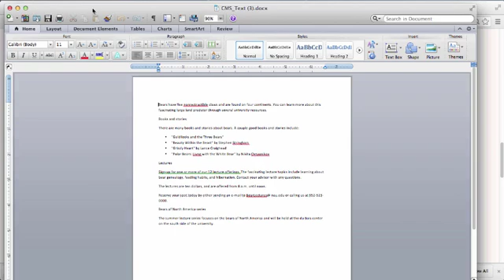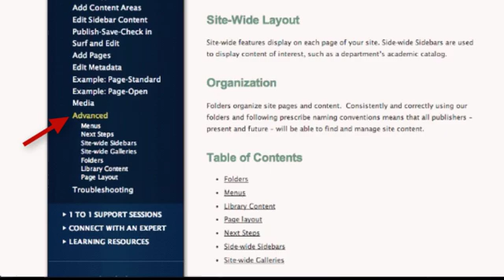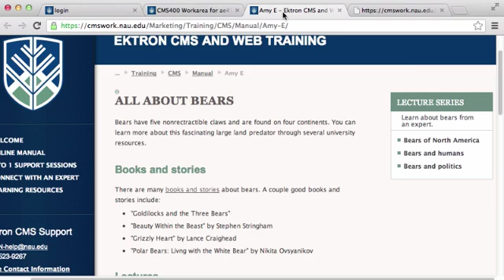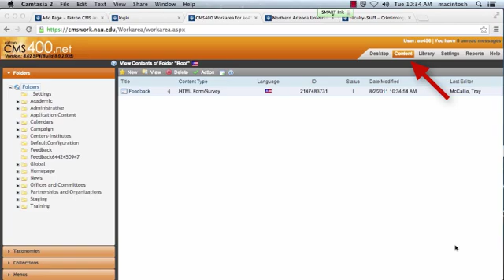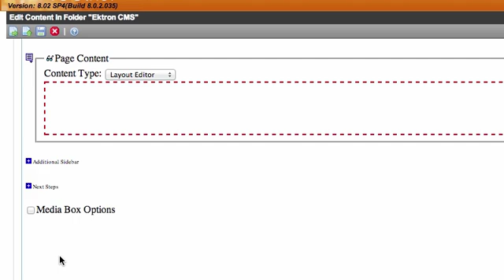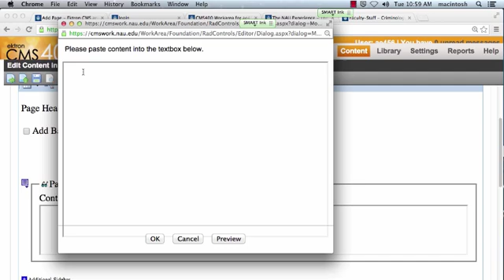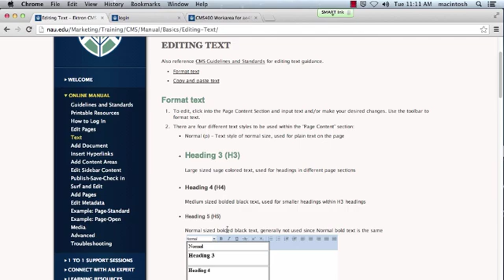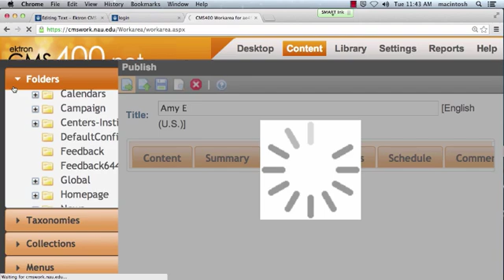Ektron CMS Basic Training: Part 1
Table of Contents:

00:00 - Before you begin
01:22 - User experience
02:07 - Resources
05:00 - Finished page
05:40 - Page names
07:57 - Add a new page
10:59 - Copy and paste text
13:08 - Edit your text
15:03 - Edit metadata
16:39 - Publish your page